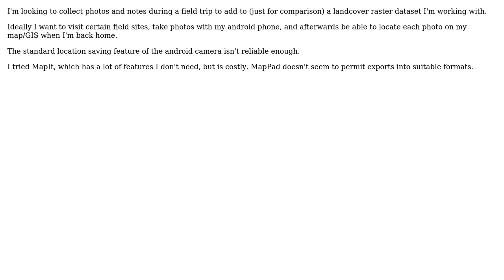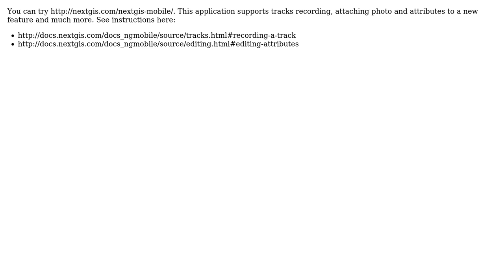GIS: App for recording waypoints and photos for GIS on android (2 Solutions!!)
GIS: App for recording waypoints and photos for GIS on android

With thanks & praise to God, and with thanks to the many people who have made this project possible! | Content (except music & images) licensed under CC BY-SA | Music | Images & others | With thanks to user shess user nmtoken user mc0e user Dmitry Baryshnikov and the Stack Exchange Network Trademarks are property of their respective owners. You are responsible for your own actions.